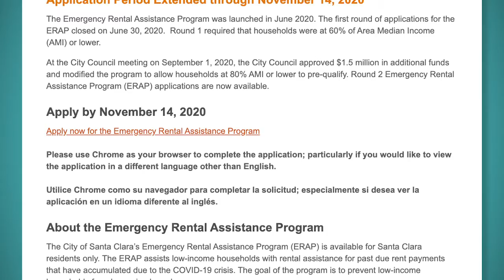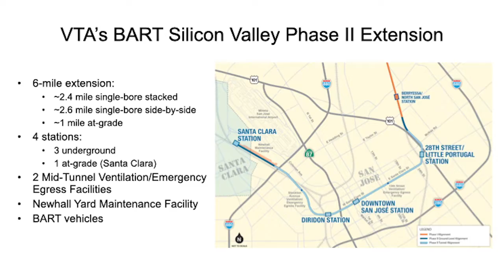Santa Clara Source - October 27, 2020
Santa Clara Source is back this week with a video summary of the City Council meeting on October 27, 2020. Thank you for tuning in!